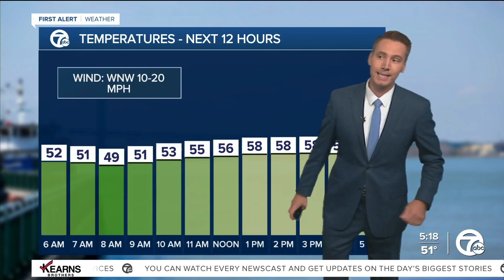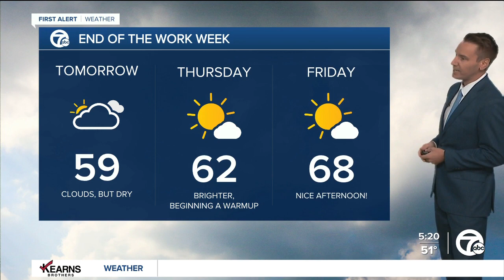Could we see a change in Detroit weather soon?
It's going to be cool and breezy once again in metro Detroit on Tuesday, but definitely not as windy as it was on Monday.

A chance for rain hangs around through the evening, but a warm-up is coming to the area.